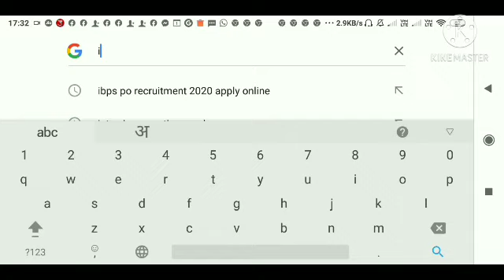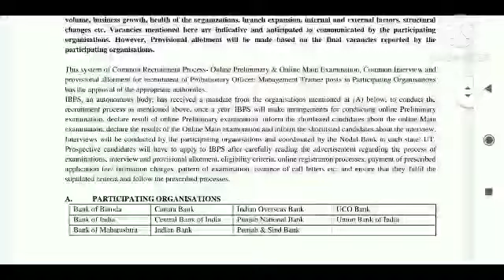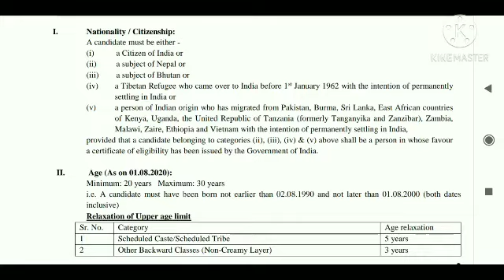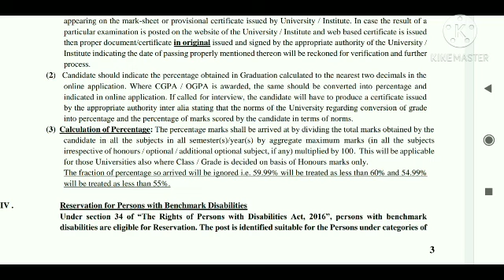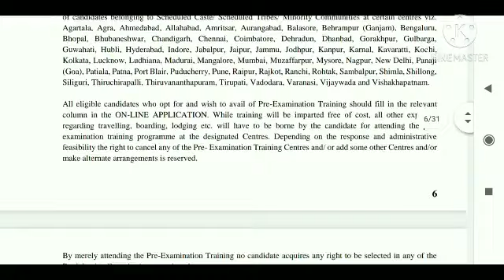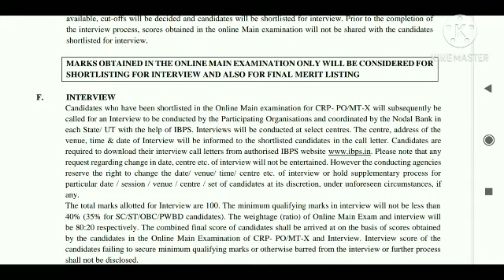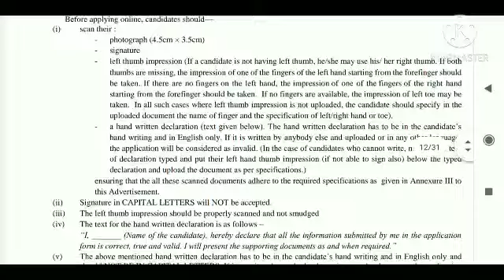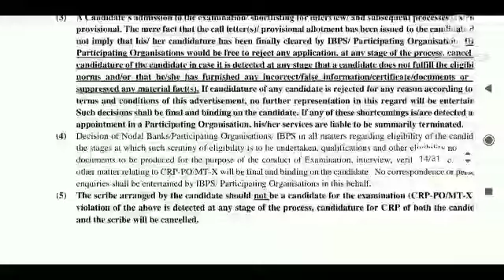IBPS Probationary Officer | Management Trainee Recruitment 2020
IBPS 2020  notification recruitment window reopened |  IBPS PO recruitment 2020 |